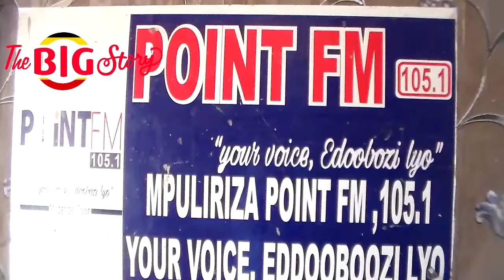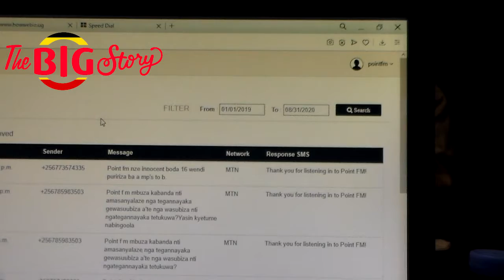Aba NRM bagala kwetta lwa Kalulu THE BIG STORY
ME 2U